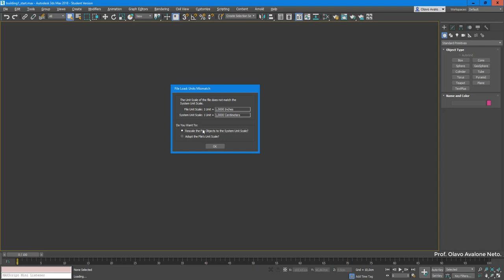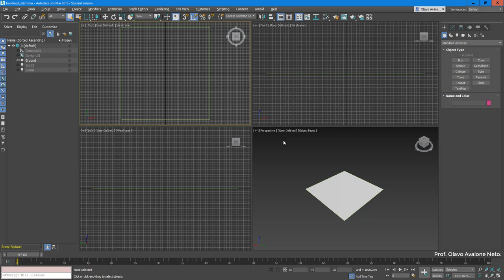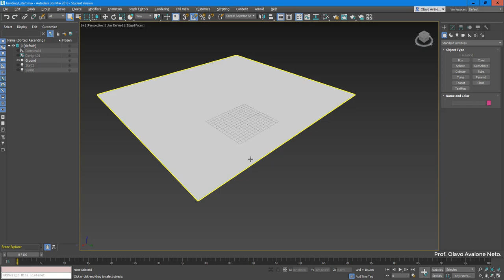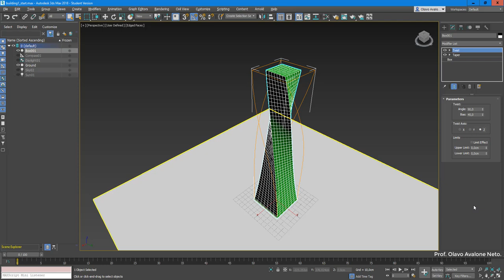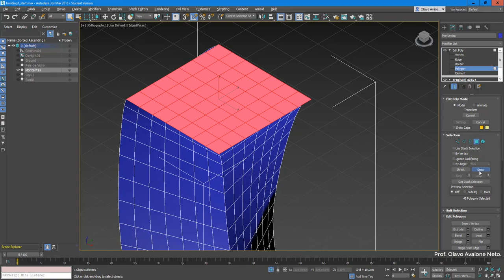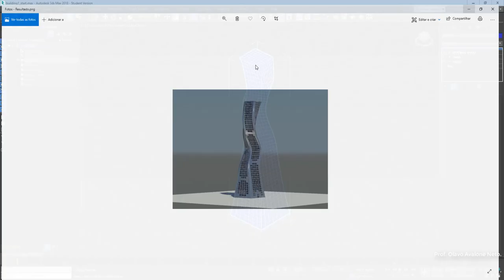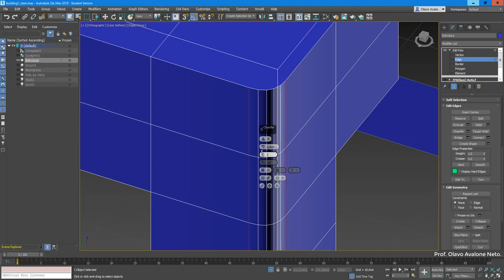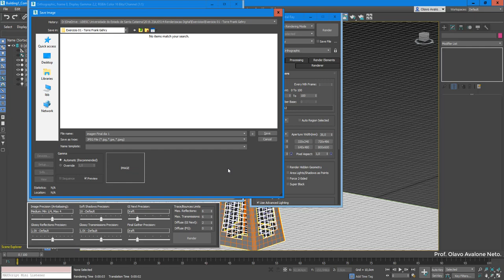Renderização Digital 2019.2 - Aula 01 - Modelagem Torre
Aula de Renderização Digital ministrada para o curso de Arquitetura da UDESC em 2019.2.
Conteúdo: interface do programa, modelagem de um edifício utilizando modificadores.